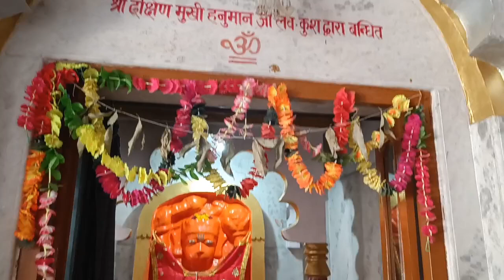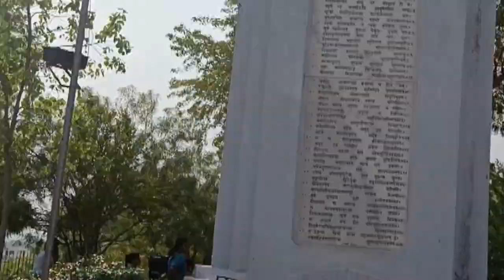एक भ्रमण यात्रा ऐसी भी || अध्यात्मिक भ्रमण यात्रा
Hare Krishna
Nestled in the heart of the city, ISKCON Temple is not only a spiritual sanctuary but also a hub of vibrant community activities.

Our summer camp offers a unique blend of spirituality, education, and fun for participants of all ages. Imagine waking up to the serene chants of bhajans, followed by invigorating yoga sessions to start the day with peace and energy. Throughout the camp, attendees engage in interactive workshops where they learn about timeless spiritual teachings and delve into creative arts and crafts.

But it's not just about learning; our camp fosters camaraderie through outdoor games, nature walks, and team-building exercises, creating bonds that last beyond the campfire. Guests speakers and spiritual leaders enrich the experience with their wisdom, while cultural performances showcase the diversity and vibrancy of our community.

One of the highlights is the daily prasadam, or sanctified food, a nourishing meal that nourishes not just the body but also the soul. Participants leave with more than just memories; they take home a deeper understanding of spirituality and a sense of belonging to a compassionate community.

Join us as we take you inside the summer camp at ISKCON Temple in Kanpur, where every moment is infused with learning, laughter, and love. Whether you're seeking spiritual growth, family bonding, or simply a memorable summer experience, our camp promises something special for everyone

Your query
Best summer camp
Iskcon camp
Summer camp ideas
Camping ideas
Summer campaign ideas
Iskcon summer camp ideas
Spiritual games ideas
Summer vacation plans
Summer vacation ideas
Best summer vacation ideas
How to plan summer camp
Best ideas for summer camp
Krishna conscious summer camp
Devotional summer camp ideas
Devotional fum activities
Learning by doing
bithoor hidden place
lav kush birth place
lav kush janm sthan
valmiki ashram
bithoor must visit place